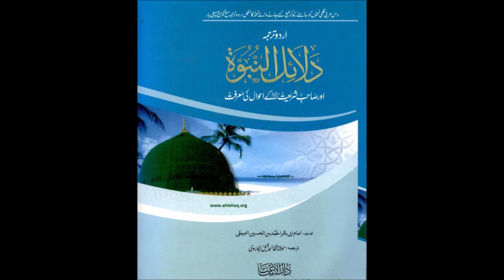Dalail-un-Nabuwah by Imam Bayhaqi Part 69